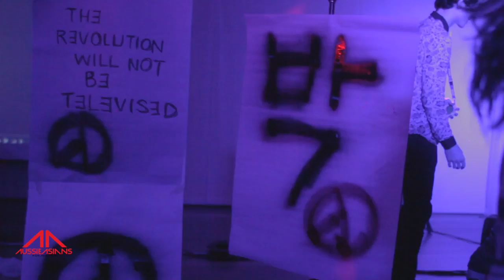GDRAGON-COUP D'CROOKED Cover by JAMES PARK LIVE 박재현!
G-DRAGON - 삐딱하게 CROOKED Cover feat: JAMES PARK LIVE Coup d'état!
@ HOP2K-POP pARTy on the PARK Korean Cultural Office  255 Elizabeth street Sydney Australia.

THANK YOU all of THE PARK JAE HYUN FANS on the night for the COUP D'CROOKED stage! Their passion for K-POP and 101% support to make the performance possible 박재현 hwaiting!!!

Special Thanks to MC David Park to make this possible and all the staff of KCO, DJ Kayne Lee and CH Entertainment for the co-operation and all the perfomers and dancing participants on the night!

Don't forget to check out the daily comics on the blog.

Directed, Filmed and Directed by